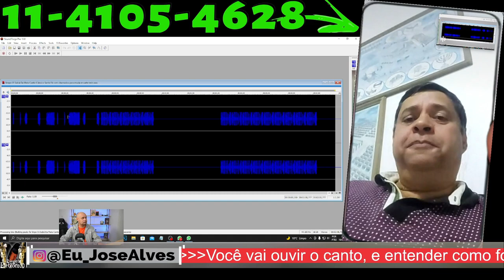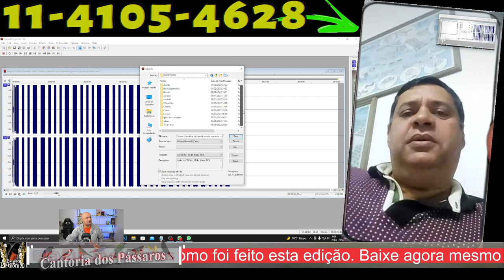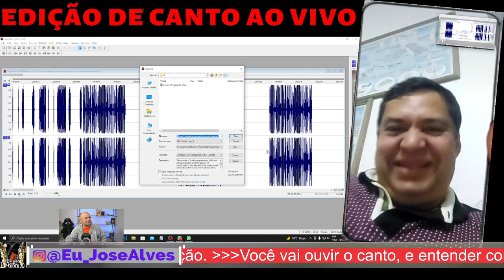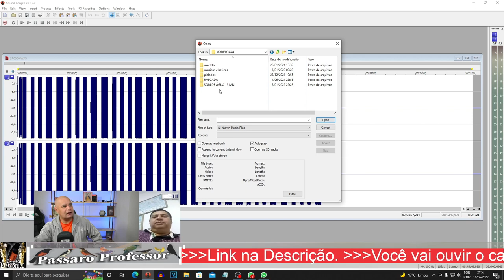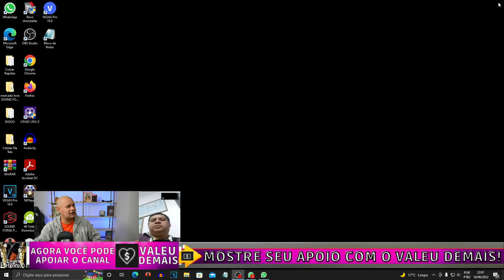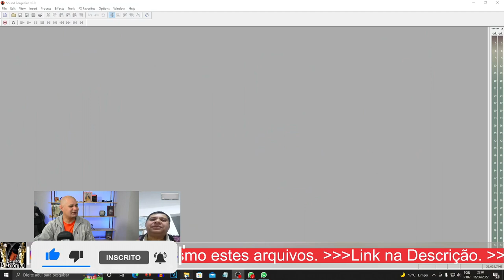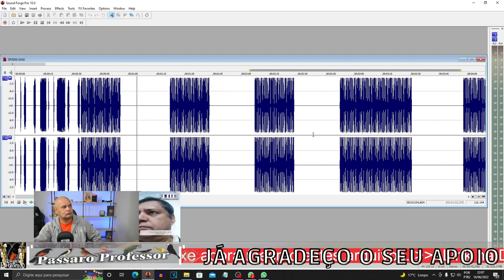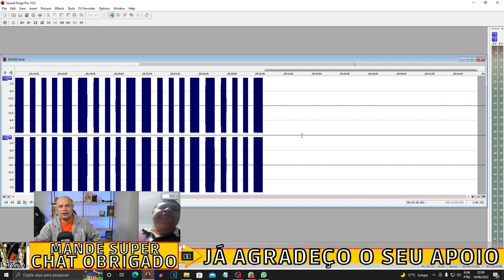CANTO da Sabiá Da Mata: Santa Fé Com Chamados, Veja na Integra Ouça o Lindo Canto!